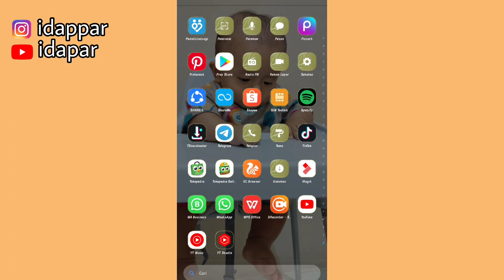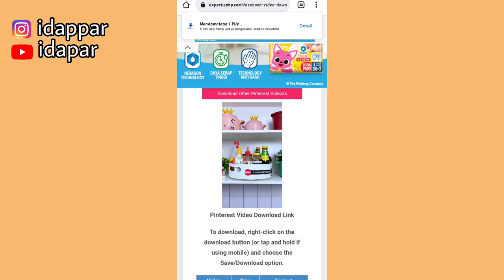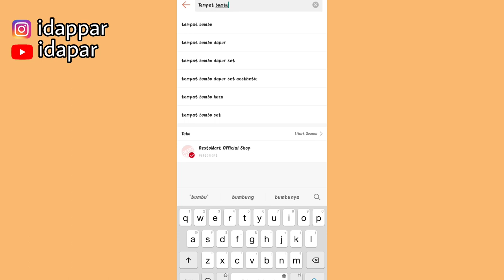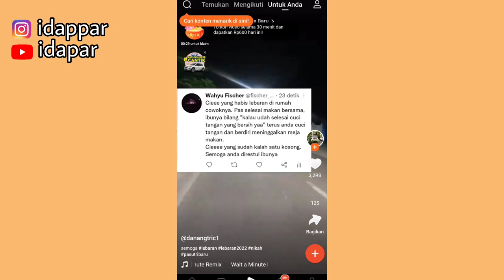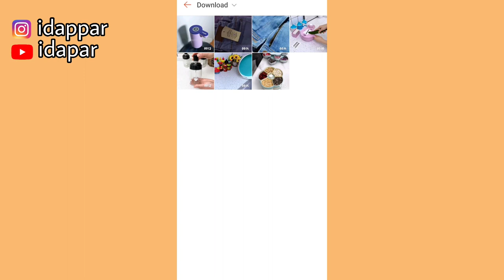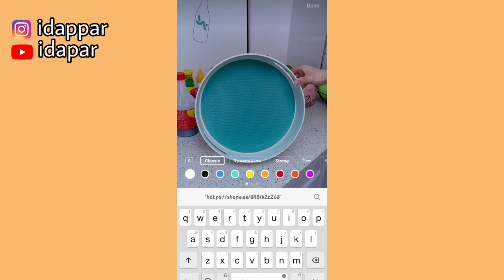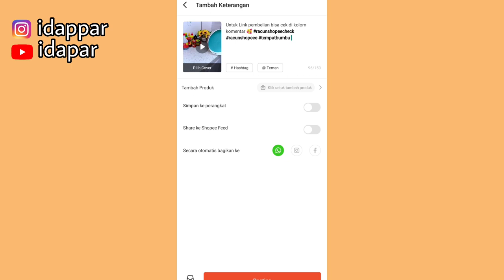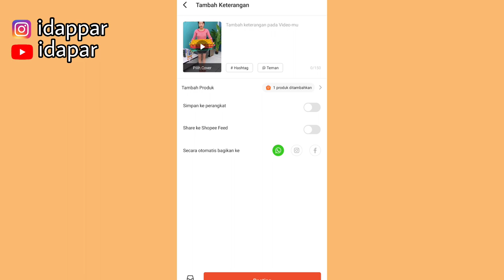TERBARU!! PROMOSI SHOPEE AFFILIATE DI SHOPEE VIDEO | JANGKAUAN PENONTON LUAS | COBAIN SHARE DISINI!